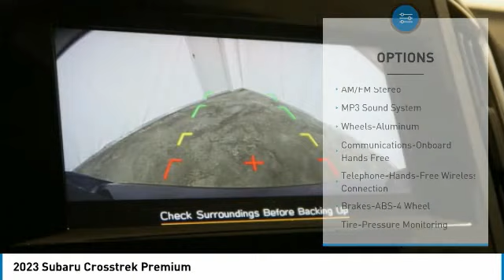2023 Subaru Crosstrek Birmingham AL SU23115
2023 Subaru Crosstrek Premium

NOW OPEN! TO KEEP YOU SAFE, WE DELIVER!brbrBUY ONLINE-TEXT-EMAIL-CHAT-PHONE AND WE WILL DELIVER YOUR NEXT VEHICLE TO YOUR DOOR!brbrFROM OUR SALES FLOOR TO YOUR DOOR!brbrIT'S THAT EASY!brbrRecent Arrival! Magnetite Gray Metallic 2023 Subaru Crosstrek Premium AWD Lineartronic CVT 2.0L 4-Cylinder DOHC 16V 28/33 City/Highway MPGbrbrbrPrice amount shown includes Mfg. Incentives, Jim Burke Protection Package, additional incentives can include, (Military, College Grad, Valued Owner or Competitive Owner). Offers, incentives, discounts and financing are subject to expiration and other restrictions. Customer must finance with dealer, see dealer for qualifications and complete details. Consumer has the option to return vehicle within Five Days of original date of sale for A VEHICLE OF EQUAL OR GREATER VALUE. The vehicle must be exchanged or returned during the applicable time period in the same condition as it was upon delivery to the purchaser, subject to normal wear and tear. Pricing does not include dealer add ons. *All mileage shown is approximate. Demonstrations and test drives will alter the original inventoried mileage. While we make every effort to ensure the data listed here is correct, there may be instances where some of the pricing, mileage, options or vehicle features may be listed incorrectly as we get data from multiple data sources.   Price includes Jim Burke VIP & Appearance Package.